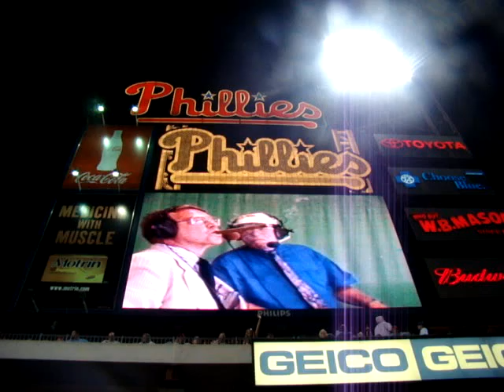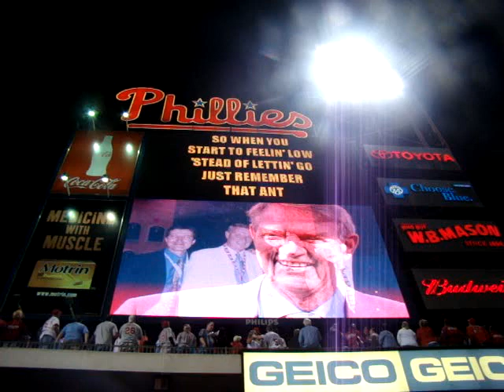Harry Kalas High Hopes tribute 7th inning stretch 4/17/09 at Citizens Bank Park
The 7th inning stretch from 4/17/09 at the Harry Kalas Tribute game between the Phillies and Padres.  Harry leads the crowd in singing "High Hopes".